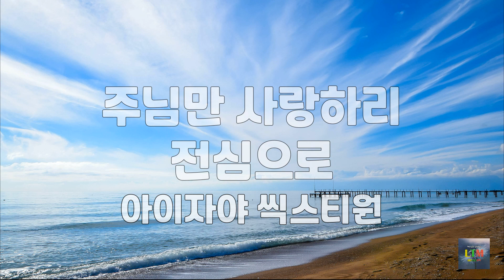주님만 사랑하리 & 전심으로 | 아이자야 씩스티원 | 3번듣기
주님만 주님만 주님만 사랑하리
나의 왕 나의 주님 주님을 더욱 알기 원해
나 주님께 오직 주께 경배하네
거룩 거룩 존귀 존귀하신 주
사랑합니다

사랑합니다

사랑합니다

사랑합니다

내가 믿는 분 예수 내가 속한 분 예수
삶의 이유 되시네 내 노래 되시네
전심으로

전심으로

All the videos are made from your love, prayers and supports.